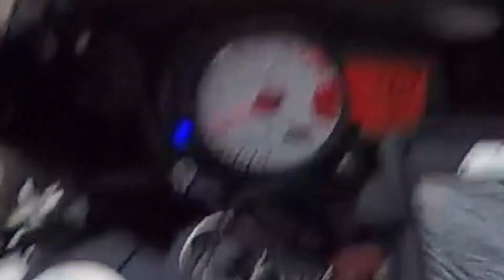WHAT THEY DONT WANT YOU TO KNOW!!! (Motovlog) | Gsxr-750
I hope you all enjoyed the video. Also don't forget to give that sub button a rev' and if you are new to the channel give that sub button a twist and join the Dev squad. And remember we don't have family friendly content on this block.

Beats used: JayP Productions (Youtube)